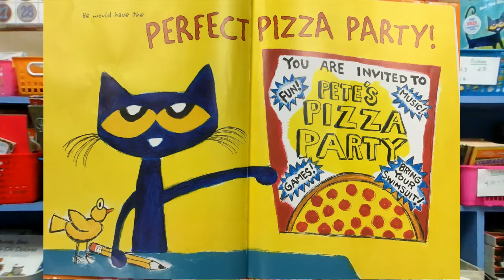Pete the Cat and the Perfect Pizza Party